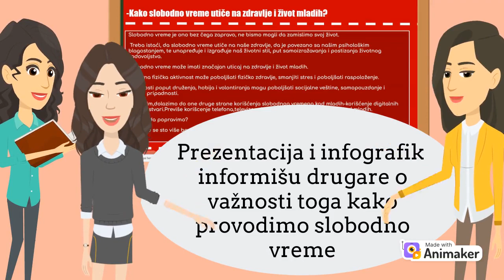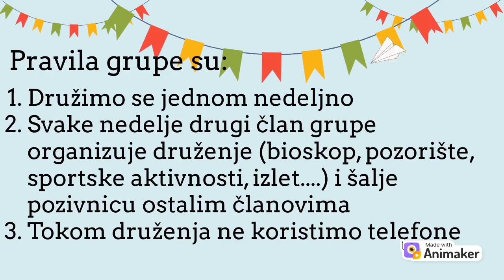Zajedno možemo promeniti sve(t) - OŠ „Branko Radičević“, Novi Sad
Ime tima: ...I ŠTO HOĆU, TO I MOGU...
Članice tima: . Ana Dakić, Milana Knežević i Anja Živković
OŠ „Branko Radičević“, Novi Sad
Tema: Devojčice lideri promena

Opis: Zadatak projekata realizovanih tokom drugog polugodišta je promovisanje zdravog načina života kroz istraživanja koja su sproveli timovi  učenika osmog razreda, prezentacija rezultata istraživanja i kreiranje materijala koji propagiraju zdrav način života.
Učenice su na osnovu zadate teme istraživanja kreirale anonimnu anketu koja je postavljena na vajber grupu odeljenja. Obradile su  rezultate i vizuelizovale ih u vidu grafikona. Istražujući dostupne izvore informacija o povezanosti načina provođenja slobodnog vremena i mentalnog zdravlja mladih, kreirale su prezentaciju koju su prikazale odeljenju i  infografik –poster koji sadrži rezultate istraživanja.
Motivisane rezultatima istraživanja koji su pokazali da vršnjaci najmanje slobodnog vremena provode u neposrednom druženju, devojčice su odlučile da naprave viber grupu koja će za cilj imati organizaciju aktivnosti koje podrazumevaju druženje “uživo” bez telefona.
U svrhu prijave na konkurs učenice su naknadno u saradnji sa nastavnicom kreirale video zapis koji ukratko prikazuje realizaciju projekta.
Kroz poruku koja ukazuje na odgovoran odnos prema zdravlju  i izbor stila života za koju treba preuzeti odgovornost devojčice su jačajući kompetencije za celoživotno učenje kroz istraživački rad planiranjem, organizovanjem, sprovođenjem i vrednovanjem rada na projektu, povezivanjem znanja, kompetencija komunikacije i saradnje radom u grupi, izvršavajući zajedničke aktivnosti pokazale  preduzimljivost i preduzetničke kompetencija kroz spremnost za učešće u projektima, razvoj i predstavljanje svojih ideja.